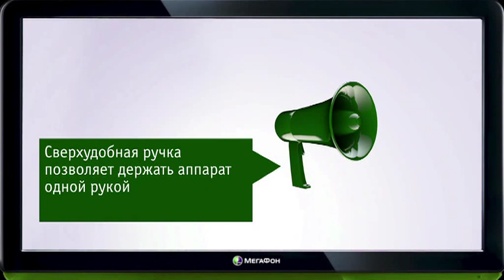Корпоративный фильм Жорик Вартанов 1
Продакшнстудия. Производство фильмов, реклама на телевидении профессиональная видеосъемка, аренда видеооборудования.

Корпоративный фильм. Жорик Вартанов